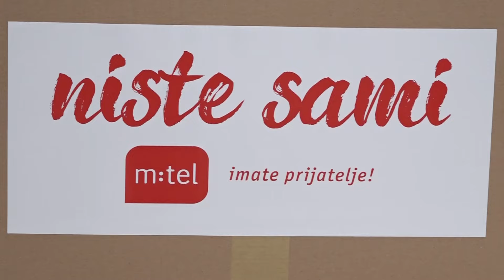Kompanija m:tel pomaže Srbe u Bosanskom Petrovcu 11. 01. 2024.